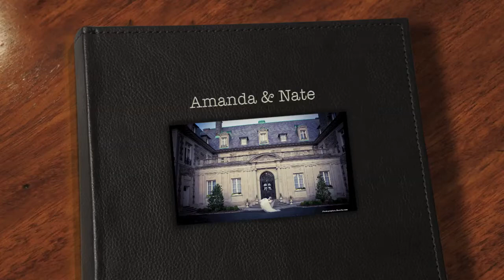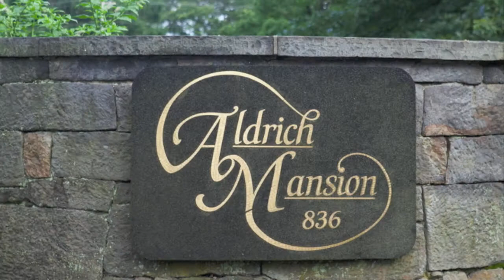Amanda & Nate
Wedding of Amanda and Nate
Ceremony at the Biltmore Hotel In Providence RI
Reception at The Aldrich Mansion, Warwick RI
Enjoy your lives together Amanda and Nate!
provided decor and lighting and Dj Juan also from GrooveEvents.us
provided the video slideshow and photography!